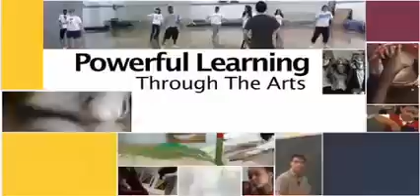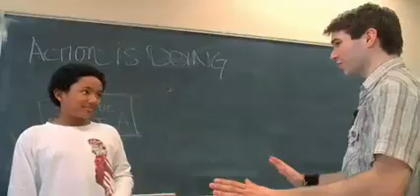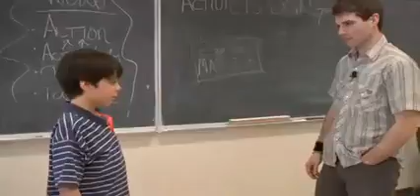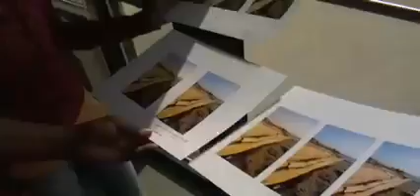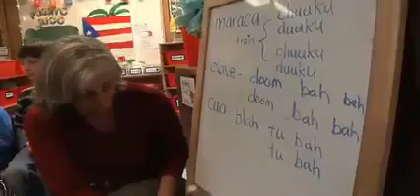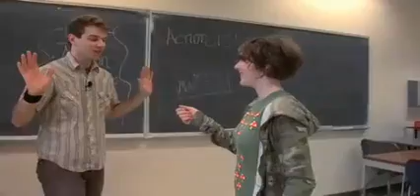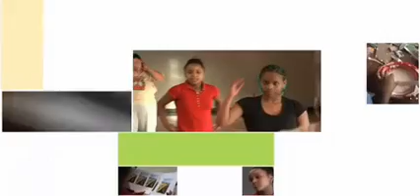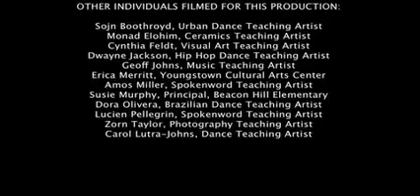Seattle Arts Education Consortium Powerful Learning Through the Arts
Arturo Rodriguez
Rhythm Ambassador™
school assemblies, residency, after school programs

Arts Corps

As the advocacy project of award-winning, documentary filmmakers Brian Quist and Karen Hirsch and six arts education organizations in King County, Washington, "Powerful Learning through the Arts" speaks to the tremendous impact of arts learning - an aesthetic, dynamic body of work that invites us to take risks, think critically, trust uncertainty, imagine possibilities and persist.

Watch how engaged, inspired learning happens in the classrooms of these organizations as students and teaching artists practice and model creative habits of mind. Featuring classroom footage and interviews from some of the nation's arts education experts, this film sheds light on an undervalued field that has had enormous impact on the youth it has touched. The film offers us a potent tool to shift the perception of what quality education is all about.

Come witness what arts education can do, and ask yourself as you're watching: Could this type of learning happen in every classroom?

To purchase a copy of the high definition DVD, complete with a discussion guide and further engagement opportunities, please visit the Corps Store

FEATURED EXPERTS
Eric Booth (National consultant and expert teaching artist through The Lincoln Center Institute and Julliard School), Lisa Fitzhugh (Arts Corps' Founder and Executive Director), Sandra Jackson-Dumont (Seattle Art Museum's Deputy Director or Education and Public Programs), Steve Seidel (Harvard University's Project Zero Director)

FEATURED EDUCATORS AND TEACHING ARTISTS Lauren Atkinson (visual arts teaching artist), Jay McMillan (5th grade teacher, St. Therese School), Michael Place (theatre teaching artist), Arturo Rodriguez (music teaching artist), Stacy Stark (1st and 2nd grade teacher, Orca School)

The SEATTLE ARTS EDUCATION CONSORTIUM presents "Powerful Learning through the Arts" A Global Griot Production

EXECUTIVE PRODUCER Lisa Fitzhugh
DIRECTOR, EDITOR, CINEMATOGRAPHER Brian Quist
PRODUCER Karen Hirsch
FILM ASSOCIATE Aisha Mitchell
GAFFER Erik Vilinskas
SOUND MIXER Carl Bishop
NARRATOR Christina Twu

SEATTLE ARTS EDUCATION CONSORTIUM
Arts Corps, Coyote Central, Powerful Schools, Seattle Center Academy, The Nature Consortium and Youth in Focus.

SPECIAL THANKS to the Paul G. Allen Family Foundation, the Bill & Melinda Gates Foundation and City of Seattle Office of Arts & Cultural Affairs for their generous support of the Seattle Arts
Education Consortium.

Licensed to YouTube by [Merlin] Beggars (on behalf of XL);
LatinAutor - UMPG, Adorando Brazil, UMPI, BMI - Broadcast Music Inc., Rumblefish (Publishing), ASCAP, LatinAutor, Abramus Digital, Sony ATV Publishing, and 19 Music Rights Societies